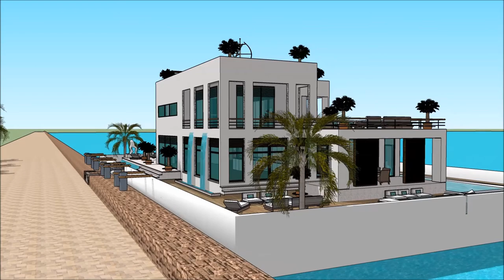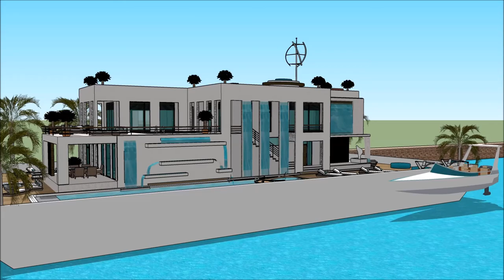Dubai Casas flutuantes de luxo Casas flutuantes Alqueva na Holanda Amsterdam casa Fluvial Brasil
The floating house villa houseboatzania launching an innovative high-end luxury yacht floating house villa mansion home design potentially as a display of exhibition of the Casas flutuantes de luxo Casas flutuantes Alqueva na Holanda Amsterdam casa Fluvial Brasil Build in .

The collection of the Floating house villa houseboatzania concept of Casas flutuantes de luxo Casas flutuantes Alqueva na Holanda Amsterdam casa Fluvial Brasil Build in  consists of high luxury and architectural art pieces in minimalism combined with living on the waterfront of the harbour.

The floating house villa mansion yacht design has the basis to sustain living with high standards and contemporary structural design - Casas flutuantes de luxo Casas flutuantes Alqueva na Holanda Amsterdam casa Fluvial Brasil Build in  with numerous of prospects for excessive living and celebrating the desire of life worldwide: